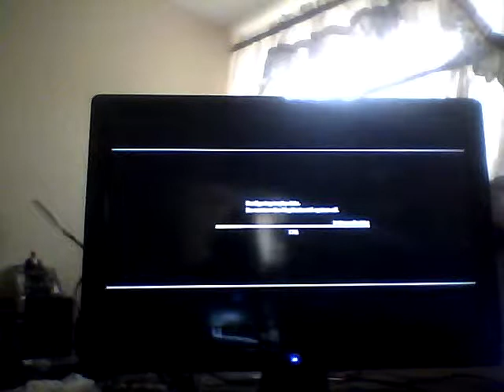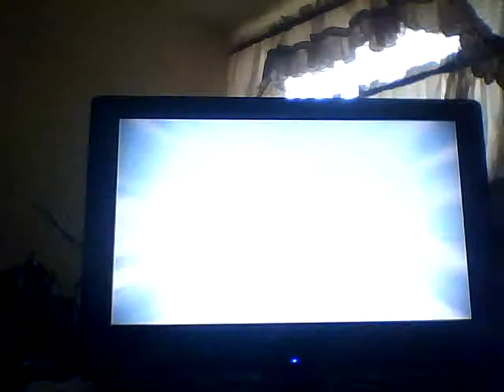this is a partial  response video to one of my favorite you tube channels. Hoping that someone watching my you tube channel. and by not watching my you tube channel you are really missing out. we here are the world according to bob believe in the free exchange of information. and if you are reading peter pan you will totally understand this video.